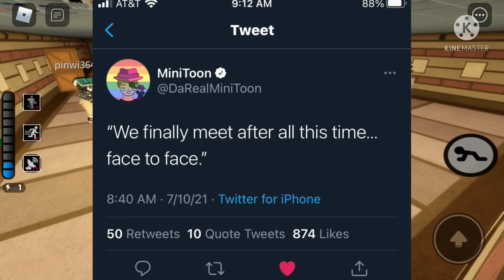New Piggy Book 2 Chapter 10 Leak…